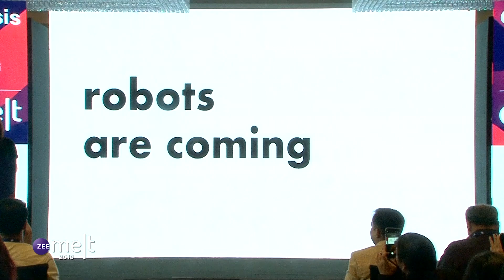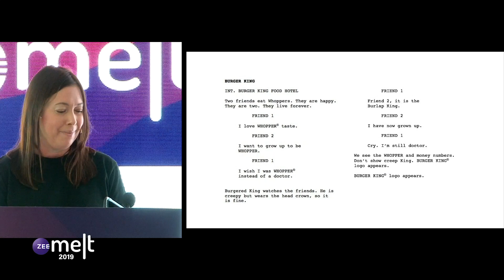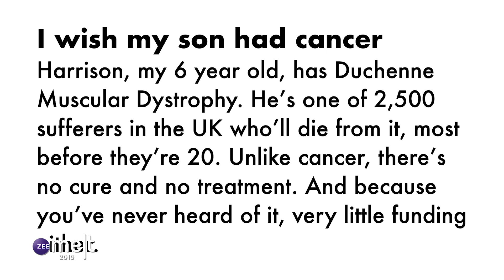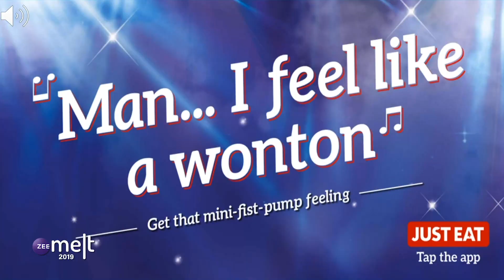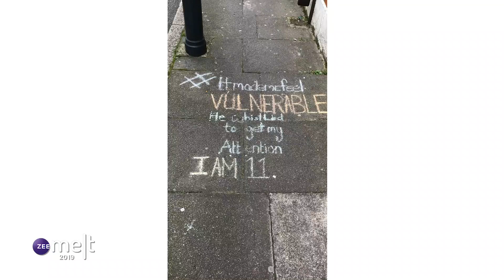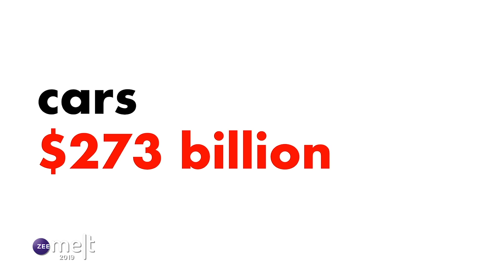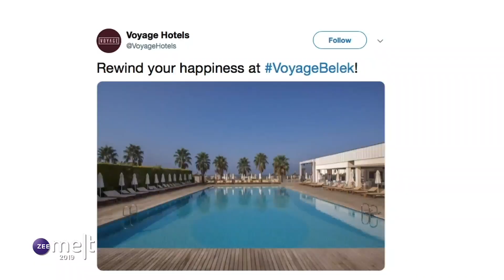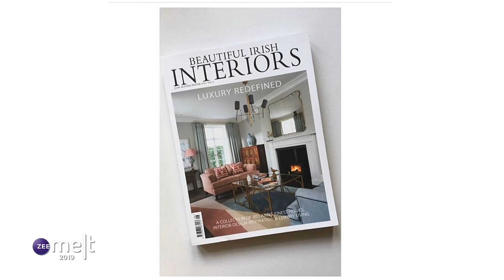Zee MELT 2019 | Osmosis | Vikki Ross | The Robots Aren't Coming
The Robots Aren't Coming -
- How to communicate effectively with your consumer?
- How your brand voice can stand out from your competition?
- How creative copywriting techniques get you noticed?
This talk by VIKKI ROSS, COPY CHIEF was conducted at Zee MELT 2019, India’s biggest conference for disruptive marketing practices. Visit zeemelt.com and sign up for latest updates.